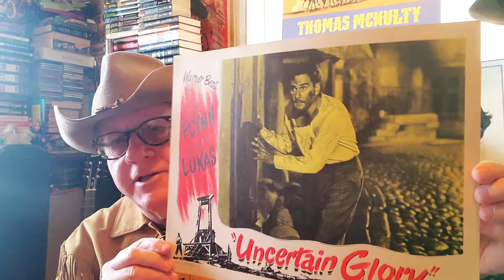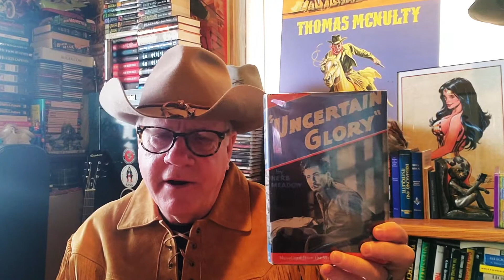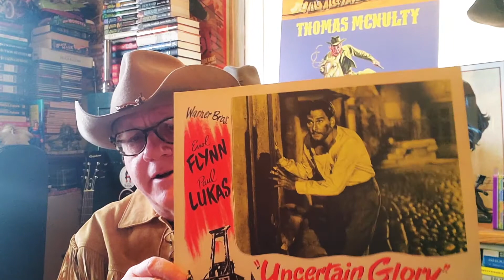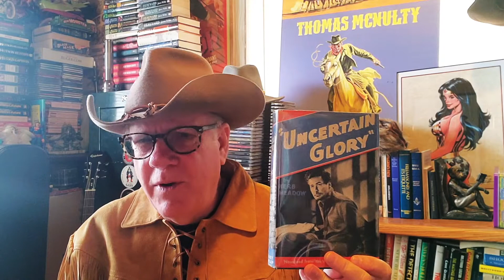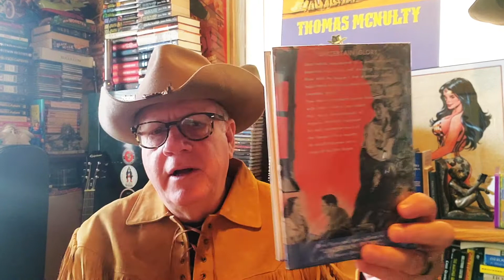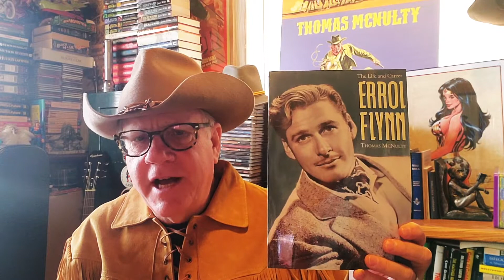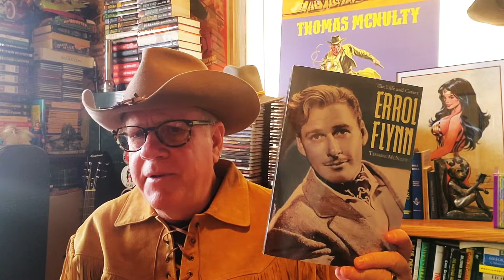Errol Flynn, Uncertain Glory and Herb Meadow!